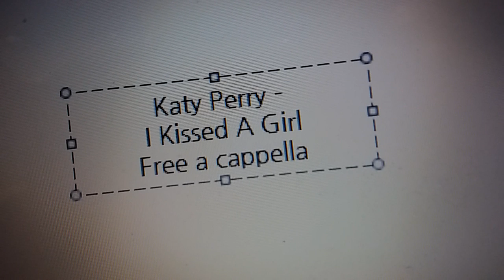Katy Perry - I Kissed A Girl Free a cappella フリーアカペラ 프리 아카펠라